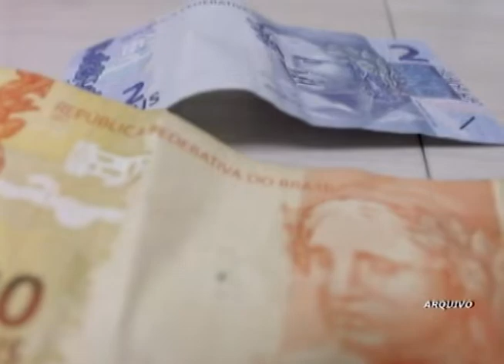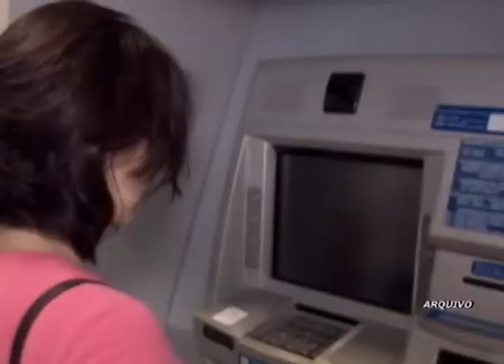Saque do FGTS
Governo Federal divulga como será feito o saque do FGTS. Nós conversamos ao vivo com um economista para entender o impacto dessa liberação.